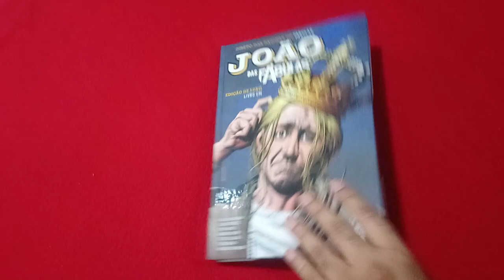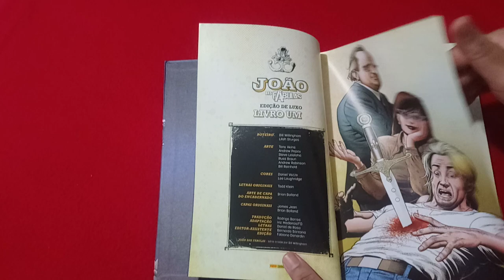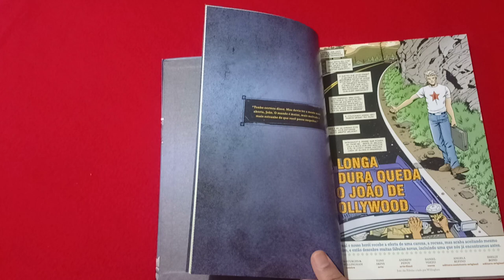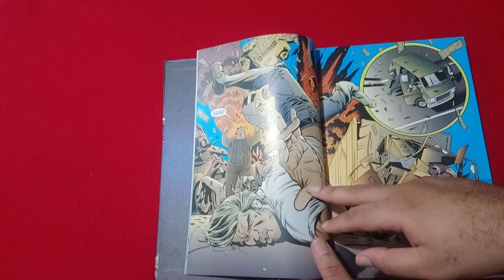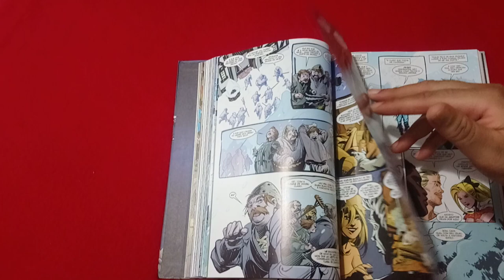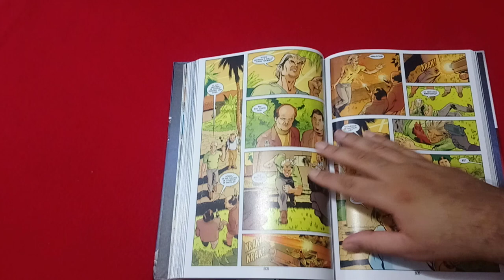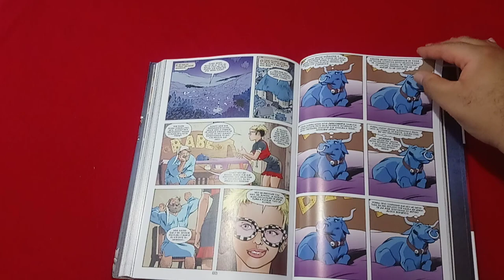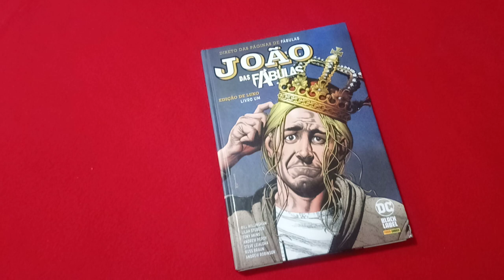251 - João das Fábulas - Bill Willingham - Lilah Sturges (1 de 3)